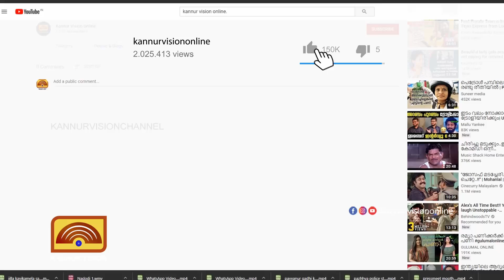ജില്ലാ ലീഗൽ സർവീസസ് അതോറിറ്റിയുടെ ആഭിമുഖ്യത്തിൽ തലശ്ശേരി കോടതിയിൽ ലോക് അദാലത്ത്